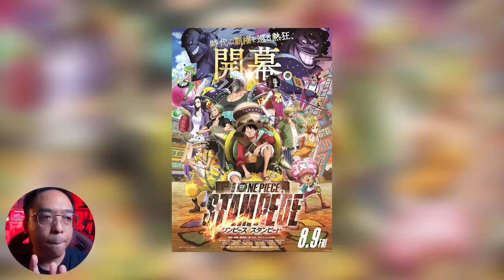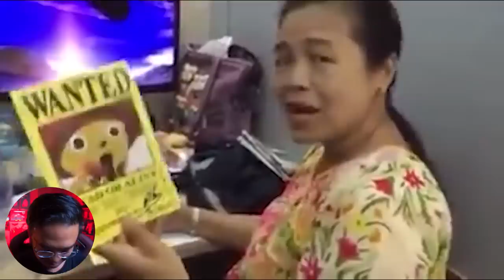รีวิวหนัง (สปอย) One Piece Film RED [ หนอนหนัง ]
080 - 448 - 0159